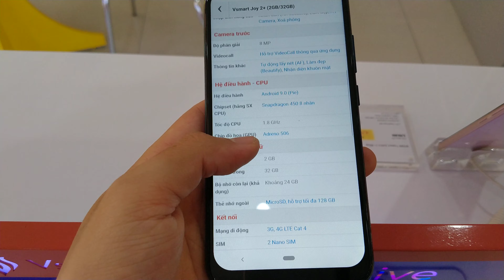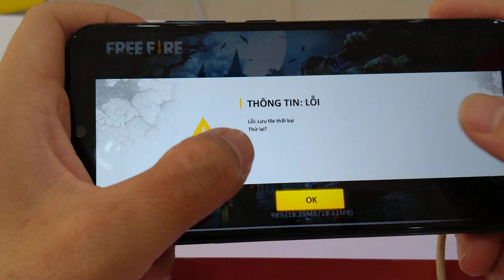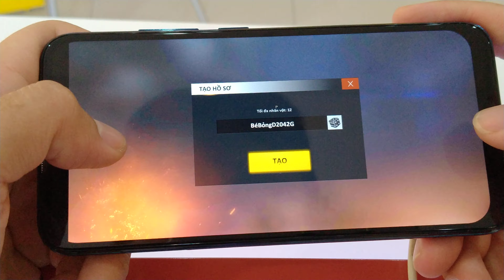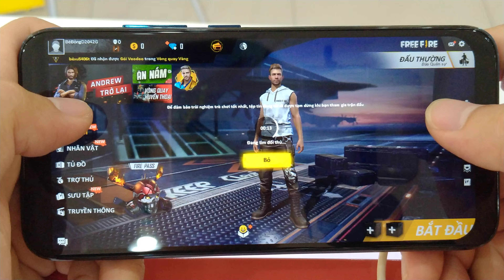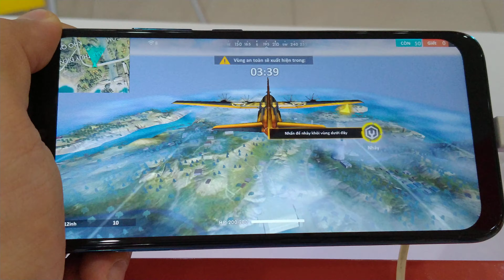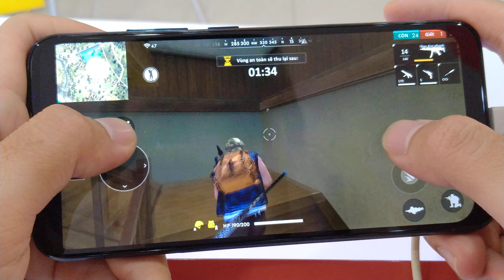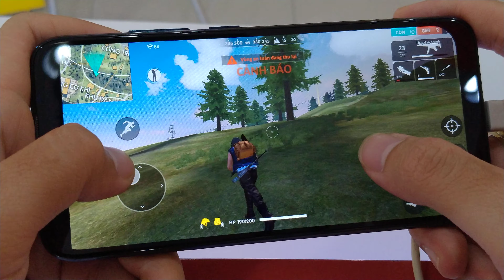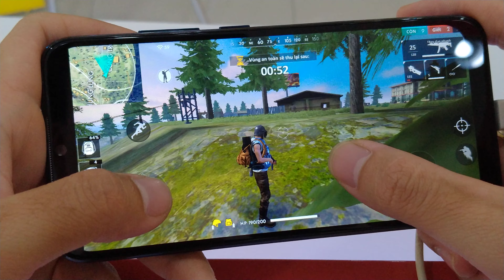VSMART JOY 2+ | TEST GAME FREE FIRE ON VSMART JOY 2 PLUS ...SO BAD..!!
VSMART JOY 2 PLUS :

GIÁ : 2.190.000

Màn hình: IPS LCD, 6.2", HD+
Hệ điều hành: Android 9.0 (Pie)
Camera sau: Chính 13 MP & Phụ 5 MP
Camera trước: 8 MP
CPU: Qualcomm Snapdragon 450 8 nhân 64-bit
RAM: 2 GB
Bộ nhớ trong: 32 GB
Thẻ nhớ: MicroSD, hỗ trợ tối đa 128 GB
Thẻ SIM:
2 Nano SIM, Hỗ trợ 4G
Dung lượng pin: 4500 mAh, có sạc nhanh